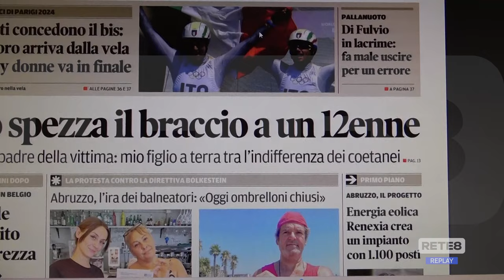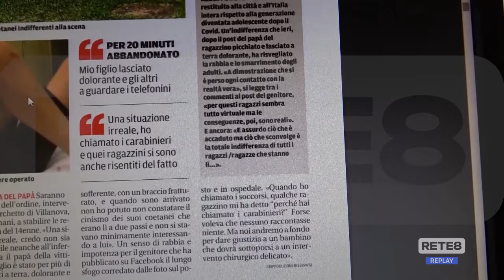Cepagatti - Braccio spezzato da un bullo, parla il padre della vittima